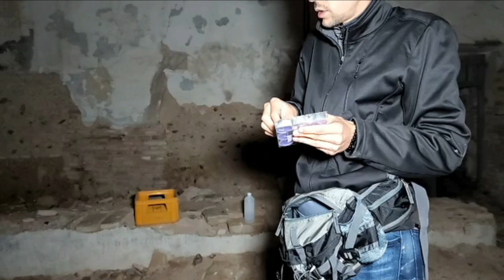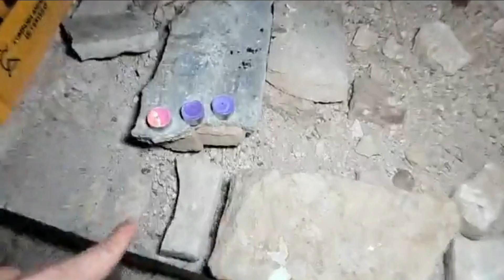Dҽmσnισ me ҽscυpҽ la cara por dar luz(Nαzαrҽnos en el Lιmbσ)